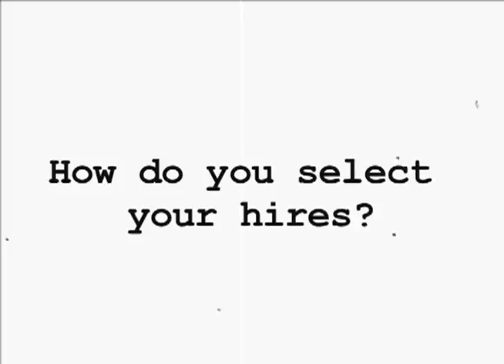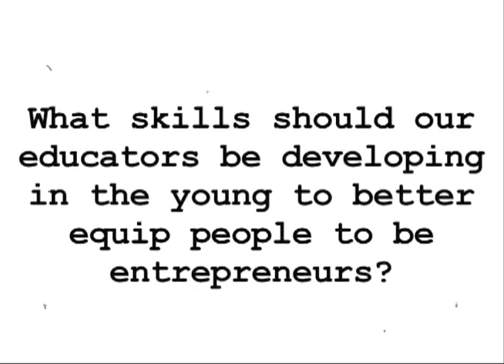Mastermind Talk: Brett Wilson - P4 of 6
W. Brett Wilson, entrepreneur, philanthropist, author, speaker and a star of CBC's hit Dragons' Den, speaks with the Toronto Entrepreneur Mastermind Group, a collection of Toronto entrepreneurs who want to benefit from the peer to peer network of group coaching, support, and experience.

W. Brett Wilson is one of Canadas most successful businessmen and respected philanthropists. Brett is one of the founding partners of Calgarys FirstEnergy Capital Corp., the energy industrys leading investment bank. Brett is also an innovative merchant banker with major holdings in the energy, agriculture, real estate, sports, and entertainment industries. A self-described capitalist with a heart, Brett spends almost as much time giving money away as he does earning it. With an innovative approach to philanthropy, he has given and engaged others to give tens of millions to non-profit initiatives.

PHANTA specializes in state-of-the-art communications. From documentary based marketing, to eye-catching integrated video production, our team of forward-thinking professionals helps organizations like yours—big and small—target and communicate effectively for marketing and promotion, training or internal communications.